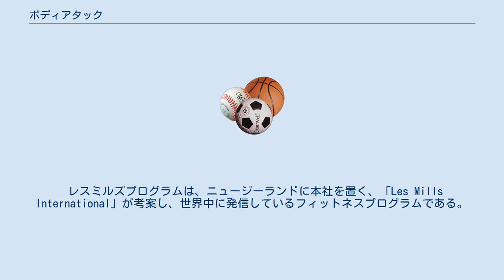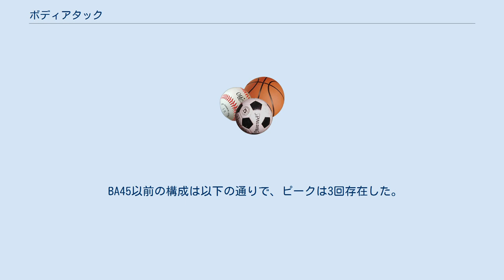ボディアタック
ボディアタック（英語: BODYATTACK™）は、レスミルズプログラムの一種で、エアロビクスに類似する有酸素運動を主体としたフィットネスプログラムである。
 レスミルズプログラムは、ニュージーランドに本社を置く、「Les Mills International」が考案し、世界中に発信しているフィットネスプログラムである。
 日本では長らくコナミスポーツクラブが総代理店であったが、2016年8月をもって代理店契約を解消し、同年9月1日よりレスミルズが独自で展開する体制に移行となった。
 冒頭にも記したように、エアロビクスに非常によく似ているフィットネスプログラムである。
 ボディアタック未経験者がスタジオの外からレッスン風景を眺めた場合、その人がエアロビクスの熟練者であっても見分けがつかないことがある。
 レスミルズプログラム中でもボディステップと並んで最も運動強度が高い種目の一つ。
 以下は主なエアロビクスとの相違点。
 以上の様に、振り付け等の運動難易度は比較的低いが、運動強度や運動量は極めて高い。
 運動強度や運動量の点については、ボディアタックではイージーオプションという抑えた動きが設定されており、初心者に推奨されるとともに、参加者のコンディションに応じて選択できる仕組みとなっている。
ただし、イージーオプションをインストラクターが積極的に多用することは殆どなく、初心者は選択しづらい。
実際は熟練者が自分のコンディショニングに応じて選択し、運動強度や運動量を調整することに使われることが多い。
 初心者が怪我をしないようにするため、また正しい姿勢で運動を行うことで、運動効果を高めるために実施される。
 ここで、ニーリフト・スーパーマン・キックなどを習う。
動作が難しい場合は、イージーオプションもある。
 ボディアタックを初めて日が浅い初心者・初級者向けのプログラムであり、マスタークラスから6曲が抽出されて行われる。
 ただし、アタック自体の基本強度がかなり高いため、ショートでも負荷は大きい。
 マスタークラスから、インターバルトラック・パワートラックのどちらかとコアコンディショニングを除いた9曲で行われる。
 ショートクラスがない場合や、時間的都合でショートクラスに参加できない初心者はこのクラスから受けることが多いが、マスタークラスに近い強度があり、2番目のピークから直にクールダウンに移る等の負荷が大きい。
 ボディアタックプログラムのすべての曲を行うクラス。
 全身持久力・心肺機能がその人の持つ限界まで鍛え上げられる。
レズミルズグリットが登場するまでは、レスミルズプログラムの中で最も高い強度であった。
もし運動経験がほとんど無い初心者がいきなりマスタークラスに参加すると、非常につらいことになる為、できるかぎりショートクラスから参加する等の工夫が必要とされる。
 ボディアタック87（2014Q4）以降のフォーマットとトレーニング内容については次の通り。
 ‹アスレティックスストレングスへの変更理由› ･疲労がたまる前にトレーニングをすることで、下半身・上半身ともに効果的である。
 ･筋肉の安定性をリセットし、2つ目のカーディオブロックに入ることができる。
 移行のリリースに置いても本構成でのレッスン運営となるが、「アスレティックスストレングス」と「コア」はBA87以降のみしか存在しないため、BA87以前の曲でのMIXを行う場合も、必ずBA87以降のT5、T10を含める事とする。
（※86以前の「アッパーボディコンディショニングトラック」「ロ-ワーボディコンディショニングトラック」「コアコンディショニングトラック」　の使用は不可。BA88がリリースされる2014年第4四半期～2015年第1四半期間のT5、T10は必ずBA87となる） ボディアタック46（日本導入は2004年9月）以降の曲目構成とトレーニング内容については次の通り。
 BA45以前の構成は以下の通りで、ピークは3回存在した。
BA43以前は名称が異なっていた。